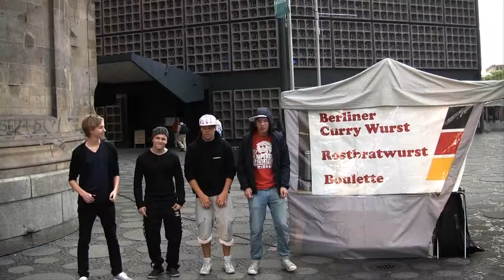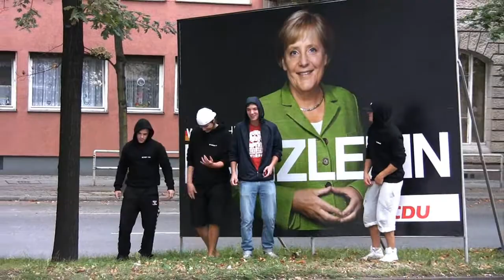berlin nu 2 wmv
Den nyeste musikvideo fra Easterbunny Productions!
Filmet under studietur til Berlin med 2. HF fra Rosborg Gymnasium og HF.

Lavet af:
Jakob Nielsen
Kristian Dupont
Rasmus Petersen
Jeppe Okholm
Thomas Jønsson
Lasse Vig